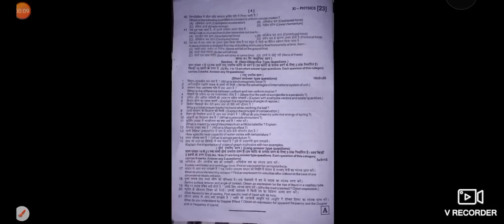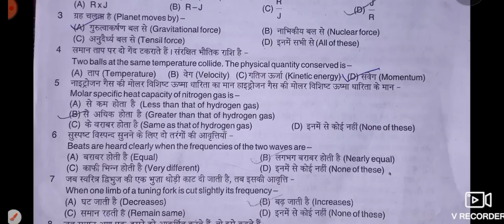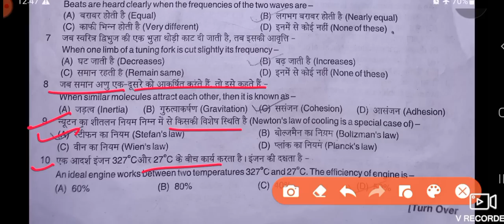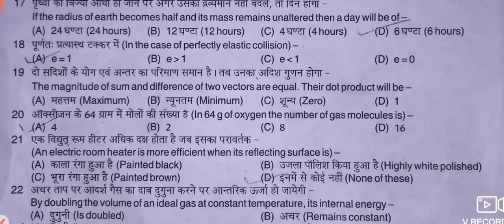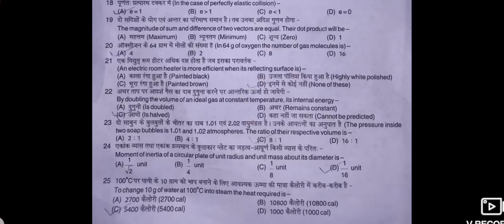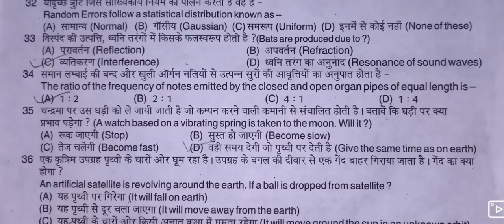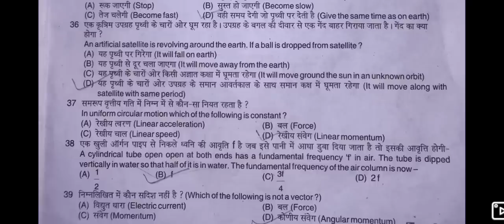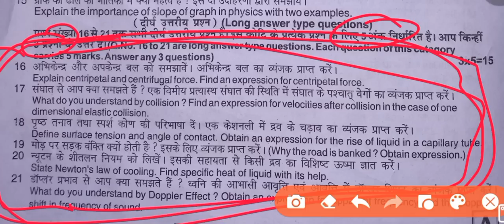Class 11th bihar board physics Original paper 2023 | BSEB Class 11 annual exam physics answer key 🔑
bihar board class 11th physics set-a 3 may 2023
bihar board class 11th physics set-b 3 may 2023
bihar board class 11th physics set-c 3 may 2023
bihar board class 11th physics set-d 3 may 2023
bihar board class 11th physics set-e 3 may 2023
bihar board class 11th physics set-f 3 may 2023
bihar board class 11th physics set-g 3 may 2023
bihar board class 11th physics set-h 3 may 2023
bihar board class 11th physics set-i 3 may 2023
bihar board class 11th physics set-j 3 may 2023
bihar board class 11th math set-1 6 may 2023
bihar board class 11th math set-2 6 may 2023
bihar board class 11th math set-3 6 may 2023
bihar board class 11th math set-4 6 may 2023
bihar board class 11th math set-5 6 may 2023
bihar board class 11th math set-6 6 may 2023
bihar board class 11th math set-7 6 may 2023
bihar board class 11th math set-8 6 may 2023
bihar board class 11th math set-9 6 may 2023
bihar board class 11th math set-10 6 may 2023
bihar board class 11th math set-A 6 may 2023
bihar board class 11th math set-b 6 may 2023
bihar board class 11th math set-c 6 may 2023
bihar board class 11th math set-d 6 may 2022
bihar board class 11th math set-e 6 may 2023
bihar board class 11th math set-f 6 may 2023
bihar board class 11th math set-g 6 may 2023
bihar board class 11th math set-h 6 may 2023
bihar board class 11th math set-i 6 may 2023
bihar board class 11th math set-j 6 may 2023
class 11th bihar board biology paper 13 may 2023
class 11th bihar board biology answer key 2023
bihar board class 11th biology answer key 13 may 2023
bihar board class 11th biology answer 13 may 2023
bihar board class 11th biology answer key 14 may 2023
bihar board class 11th biology 2022 14 may 2022
bihar board class 11th biology 13 may 2022
bihar board class 11th biology paper 14 may 2022
bihar board class 11th 14 may 2022 paper
bihar board class 11th English set-1 19 may 2022
bihar board class 11th English set-2 19 may 2022
bihar board class 11th English set-3 19 may 2022
bihar board class 11th English set-4 19 may 2022
bihar board class 11th English set-5 19 may 2022
bihar board class 11th English set-6 19 may 2022
bihar board class 11th English set-7 19 may 2022
bihar board class 11th English set-8 19 may 2022
bihar board class 11th English set-9 19 may 2022
bihar board class 11th English set-10 19 may 2022
bihar board class 11th chemistry Set-A answer  key 4 may 2023
bihar board class 11th chemistry set-b answer key 4 may 2023
bihar board class 11th chemistry set-c answer key  4 may 2023
bihar board class 11th chemistry set-d answer key 4 may 2023
bihar board class 11th chemistry set-eanswer key 4 may 2023
bihar board class 11th chemistry set-f answer key 4 may 2023
bihar board class 11th chemistry set-g answer key 4 may 2023
bihar board class 11th chemistry set-h answer key 4 may 2023
bihar board class 11th chemistry set-i answer key 4 may 2023
bihar board class 11th chemistry set-j answer key 4 may 2023
bihar board class 11th chemistry Set-1 answer  key 4 may 2023
bihar board class 11th chemistry set-2 answer key 4 may 2023
bihar board class 11th chemistry set-3 answer key 4 may 2023
bihar board class 11th chemistry set-4 answer key 4 may 2023
bihar board class 11th chemistry set-5 answer key 4 may 2023
bihar board class 11th chemistry set-6 answer key 4 may 2023
bihar board class 11th chemistry set-7 answer key 4 may 2023
bihar board class 11th chemistry set-8 answer key 4 may 2023
bihar board class 11th chemistry set-9 answer key 4 may 2023
bihar board class 11th chemistry set-10 answer key 4 may 2023
bihar board class 11th hindi Set-A answer  key 9 may 2023
bihar board class 11th hindi set-b answer key 9 may 2023
bihar board class 11th hindi set-c answer key 9 may 2023
bihar board class 11th hindi set-d answer key 9 may 2023
bihar board class 11th hindi set-eanswer key 9 may 2023
bihar board class 11th hindi set-f answer key 9 may 2023
bihar board class 11th hindi set-g answer key 9 may 2023